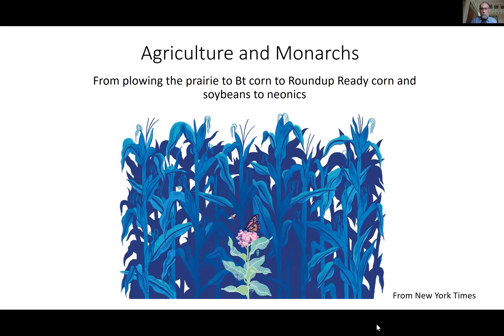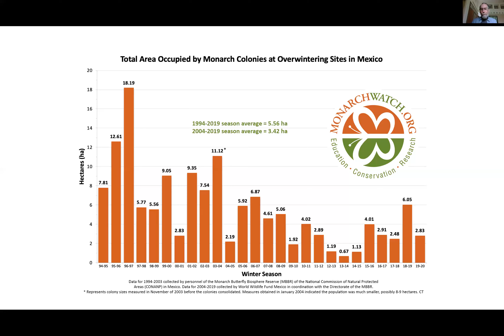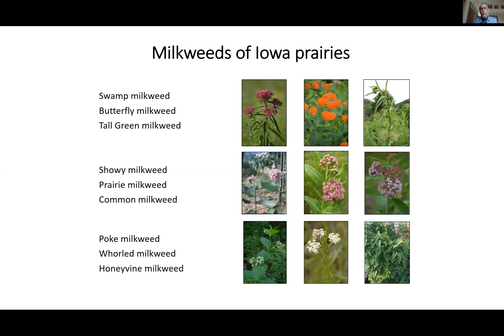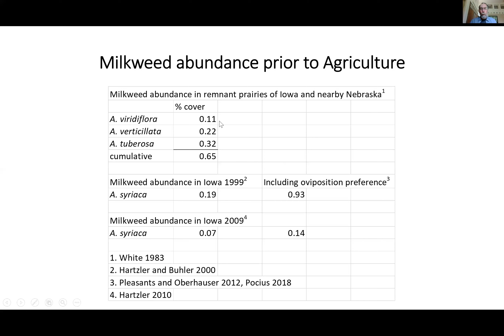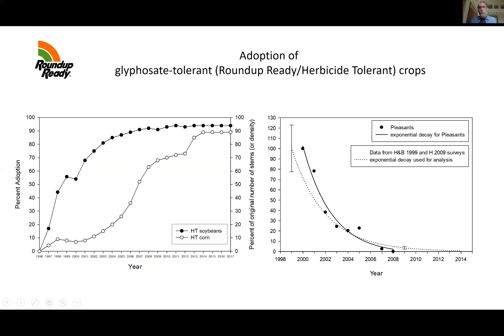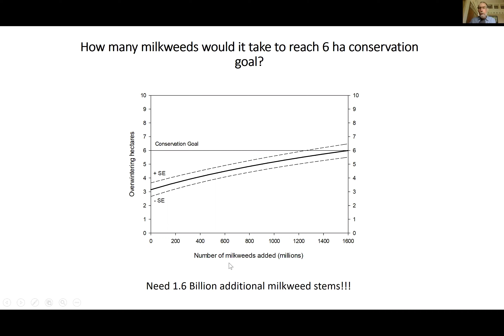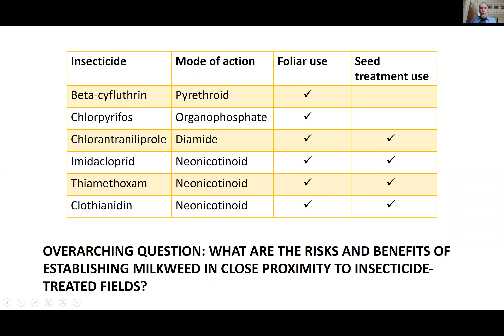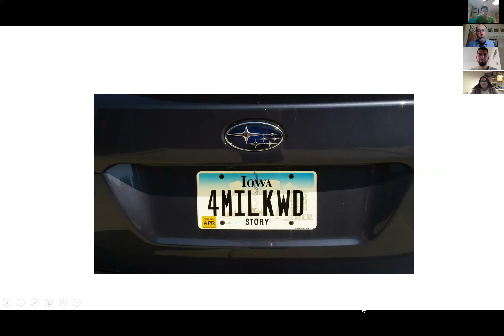Agriculture & monarchs: from plowing the prairie to Bt corn to glyphosate-tolerant crops to neonics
Seminar by Dr. John Pleasant